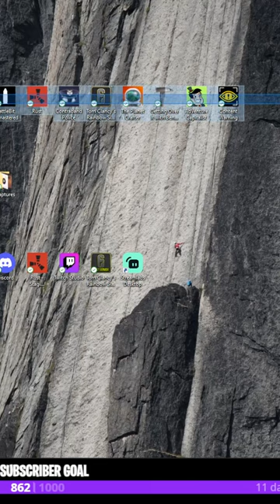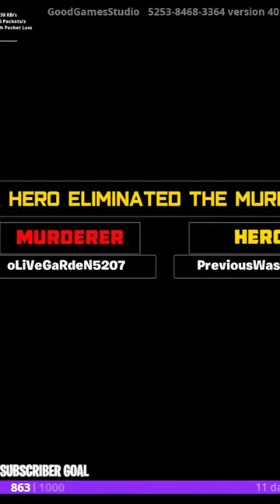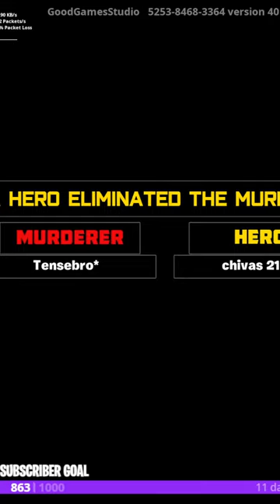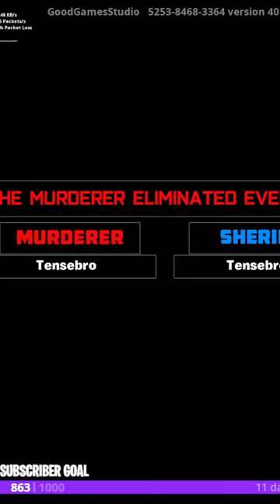playing with the trio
best team in the game!